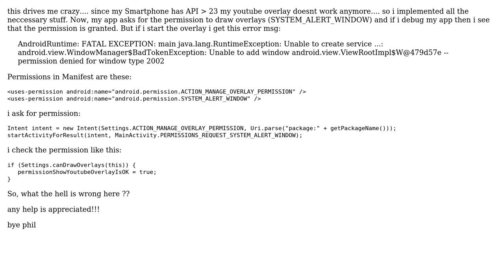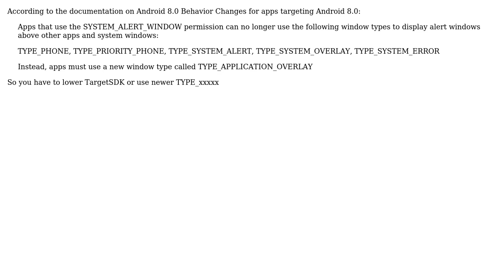DRAW OVERLAY doesnt work although permission SYSTEM_ALERT_WINDOW is granted (2 Solutions!!)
DRAW OVERLAY doesnt work although permission SYSTEM_ALERT_WINDOW is granted

With thanks & praise to God, and with thanks to the many people who have made this project possible! You are responsible for your own actions.